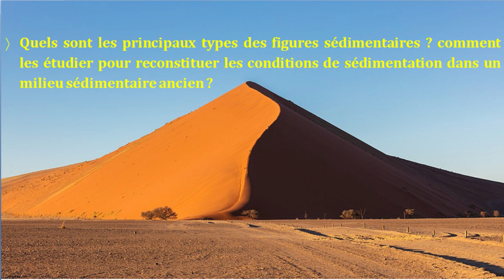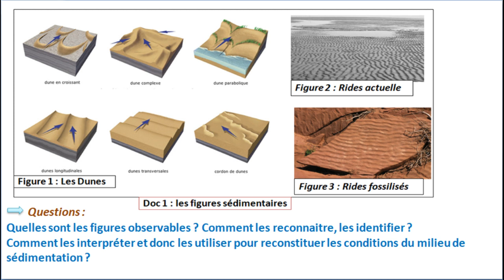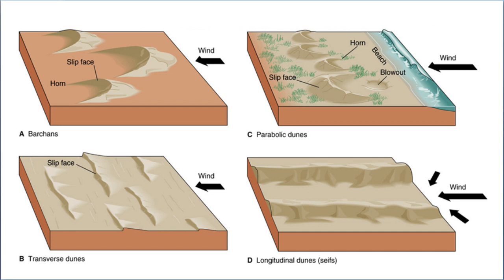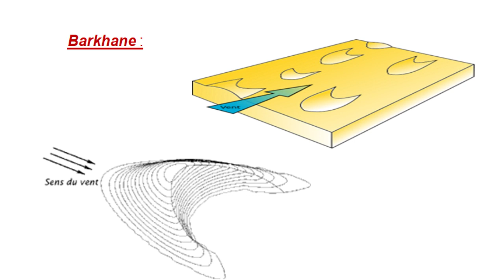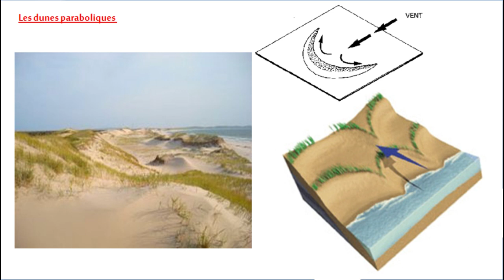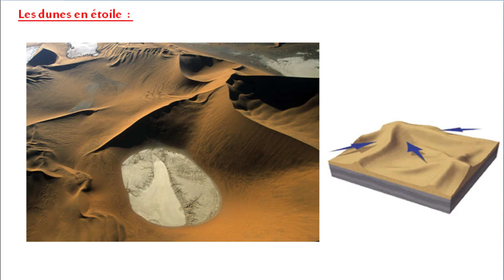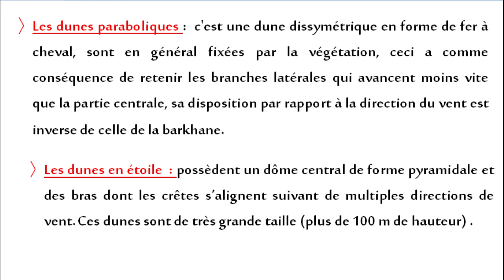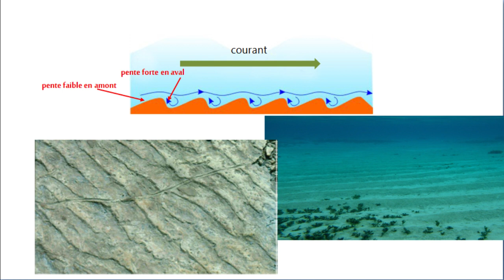Les figures sédimentaires les dunes : svt 1 bac sciences mathématiques option français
1 BAC sciences mathématiques option français  svt
unité 1 : les phénomènes géologiques externes
   chapitre 1 : réalisation de la carte paléogéographique d'une région
  les figures sédimentaires

les figures sédimentaires liées à l'aérodynamisme :
-les dunes
les figures sédimentaires liées à l'hydrodynamisme :
-les rides
les figures sédimentaires liés aux êtres vivants
-les traces de logement et de nutrition
-Les traces de déplacement

Les figures sédimentaires liées au climat (climatique) :
-les fentes de dessiccation
-Les empreintes de cristaux de glace

1 BAC Sciences mathématiques Les figures sédimentaires les dunes
-Les barkhanes ou dunes en croissant : les deux branches du croissant s'allongent dans la direction vers laquelle souffle le vent car elles avancent plus vite que le centre de la dune. Ce type de dune est formé par un régime de vents dominants en environnement désertique.

-Les dunes transversales : Elles forment des arêtes de sable allongées perpendiculairement à l’action des vents dominants. Comme pour les barkanes, les dunes transversale sont asymétriques, avec une pente relativement douce  en amont et un plan escarpé en aval.

-Les dunes longitudinales : se produisent dans un environnement aride parcouru par deux vents dominants de direction opposés, ou par un seul vent dominant, Le mouvement d'une dune linéaire se fait par allongement.

-Les dunes paraboliques :  c'est une dune dissymétrique en forme de fer à cheval, sont en général fixées par la végétation, ceci a comme conséquence de retenir les branches latérales qui avancent moins vite que la partie centrale, sa disposition par rapport à la direction du vent est inverse de celle de la barkhane.

-Les dunes en étoile  : possèdent un dôme central de forme pyramidale et des bras dont les crêtes s’alignent suivant de multiples directions de vent. Ces dunes sont de très grande taille (plus de 100 m de hauteur) .

Figures sédimentaires :

C’est l’organisation de particules sédimentaires sous l’influence de forces hydrodynamiques et aérodynamiques responsables de leur transport jusqu’au lieu de sédimentation.

- Syn-sédimentaires : formées au cours du dépôt (infos : vitesse, nature, sens, direction  environnement de dépôt).
- Post-sédimentaires : formées après le dépôt du sédiment (érosion basale, empreintes de surface, structure de déformation).

Construction sous un courant unidirectionnel

- Les mégarides
Formes les plus courantes dans les rivières et en domaine littoral. Elles se développent dans les sables. Le courant nécessaire à leur formation est de 1m/s. Elles peuvent mesurer de 60cm à une centaine de mètre
es rides

De quelques cm de haut on les trouves dans les environnements de dépôt où le courant est de faible intensité et la tranche d’eau (profondeur) est importante. Grâce à elles ont peut retrouver le sens du courant passé.